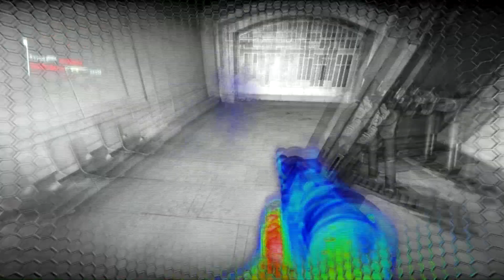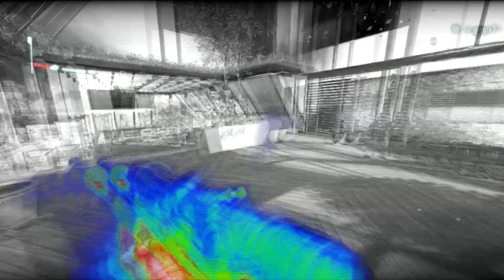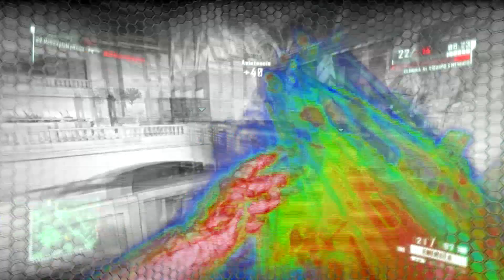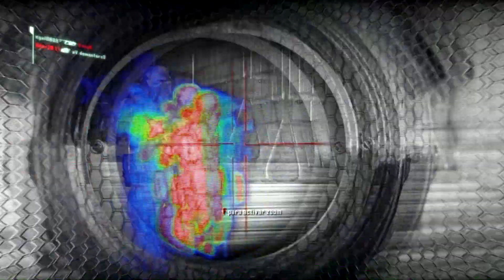aV CQC.BigBoss Crysis 2 Big Fragmovie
Hi everybody, this is my first c2 fragmovie since i left crysis 2 because of BF3. I returned for practice and play with my new clan aV "Avenge" and here is some of the best moments in the last week.